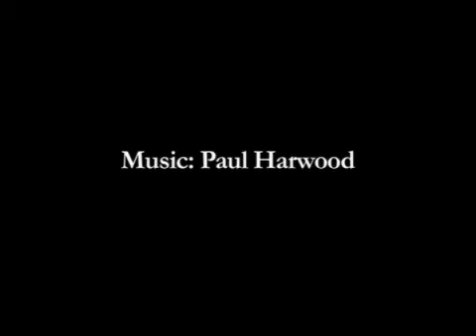Remember how we met?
A chance meeting told in flashback...